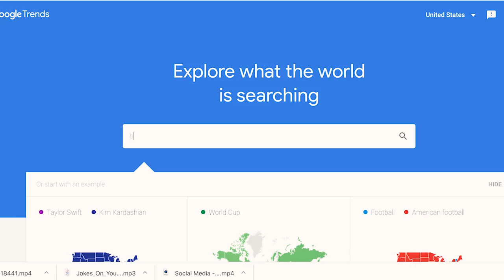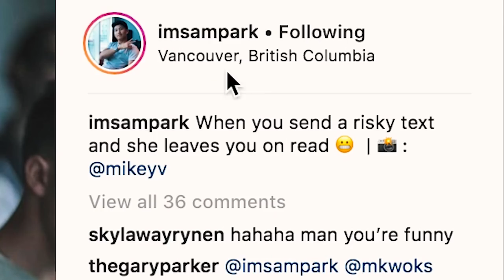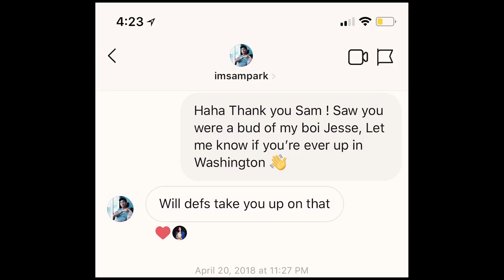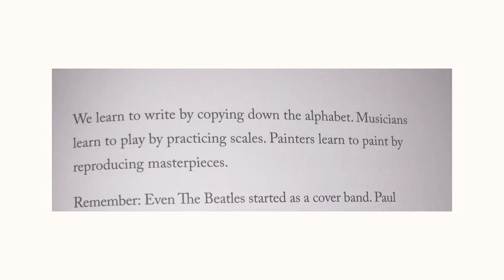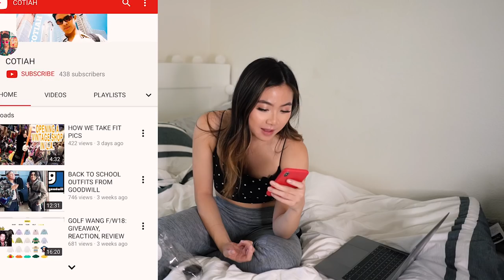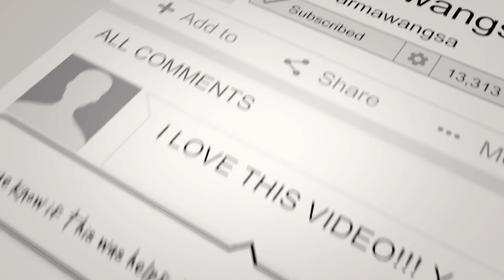YouTube Growth Hacks: How to be a YouTuber in HIGH SCHOOL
JOIN THE 12 WEEK TRAINING

Or search @pbjapp on FaceBook Messenger :)

Thank you Comica Mics! This is the set I use!

Congratulations to Ashley!

SOCIAL MEDIA!

7640 NE Airport Way
# 56695